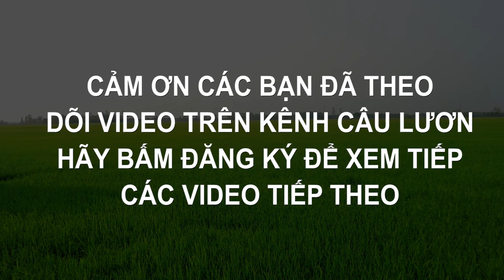Lưỡi câu lươn và chia sẽ kinh nghiệm thực tế